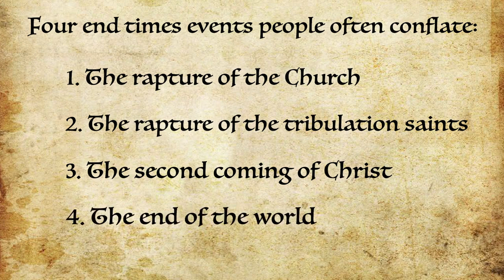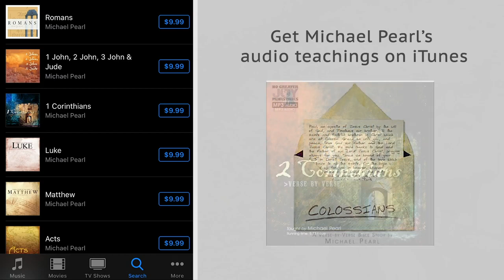The 4 End Times events people often confuse with one another - Michael Pearl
There are 4 Main events regarding the end times that people often conflate, This leads to 99% of false doctrine on the timing of the Rapture. Here Michael Pearl gives invaluable instruction for you to follow in order to rightly divide the word of truth.

get the book:
Eight Kingdoms: Kingdom of God and Kingdom of Heaven by Michael pearl,

get the book:
One Book Rightly Divided: The Key to Understanding the Bible by Douglas D. Stauffer,at 2